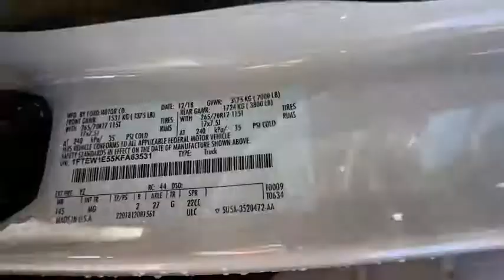2019 Ford F-150 Anderson County, Greenville, Clemson, Easley, Lake Hartwell, SC 6012PJ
Used 2019 Ford F-150 available in Anderson County, South Carolina at Hyundai of Anderson. Servicing the Greenville, Clemson, Easley, Lake Hartwell, SC area.

Recent Arrival! CARFAX One-Owner.brbrBUY WITH CONFIDENCE!!! YOU WILL ALSO ENJOY A COMPLIMENTARY MEMBERSHIP IN OUR LIFETIME REWARDS PROGRAM!!! Join us at Hyundai of Anderson! We value your time with our best pricing, aggressive trade allowances & multiple payment options in 45 minutes or less. Also, with our customer care express quick lube lane, with dedicated advisor and technician, with no appointment necessary!!! 45 minutes or less is our goal with world class service! READ Hyundai of Anderson has created a VIP department just for our online customers. You can structure your entire deal online, including trade-in & payment options & reserve the vehicle for 72 hours. We can even start your paperwork, saving you more time. We have valet for purchase delivery (up to 250miles & many service scenarios. YOU WILL ALSO ENJOY A COMPLIMENTARY MEMBERSHIP IN OUR LIFETIME REWARDS PROGRAM!!! Join us at Hyundai of Anderson! We value your time with our best pricing, aggressive trade allowances & multiple payment options in 45 minutes or less. Also, with our customer care express quick lube lane, with dedicated advisor and technician, with no appointment necessary!!! 45 minutes or less is our goal with world class service! Power Driver Seat, 4D SuperCrew, 5.0L V8, 10-Speed Automatic, 4WD, White, 3.31 Axle Ratio, ABS brakes, Class IV Trailer Hitch Receiver, Compass, Electronic Stability Control, Emergency communication system, GVWR: 7,000 lbs Payload Package, Illuminated entry, Low tire pressure warning, Pro Trailer Backup Assist, Remote keyless entry, Traction control, Trailer Tow Package, Upgraded Front Stabilizer Bar.brbr2019 Ford F-150 XLT 4WD 10-Speed Automatic 5.0L V8 WhitebrbrbrAnderson, Belton, Honeapath, Clemson, Piedmont, Hartwell, Greenville, and everywhere in between come check us out. USED VEHICLES MAY BE SUBJECT TO UNREPAIRED MANUFACTURER RECALLS. Please contact the manufacturer for recall assistance / questions before purchasing or check the NHTSA website for current recall information Pricing does not include state tax or licensing fees. Includes Dealer closing fee of $299. Dealer does not calculate, collect or estimate State property tax. Dealer offers Carfax information as a convenience.